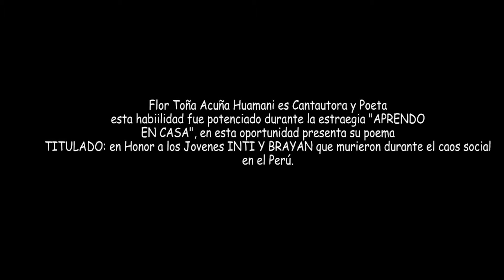Talento - Poema: Flor Acuña Huamani - Tinkuy 2020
Flor cultivó el talento de la declamación durante la pandemia.